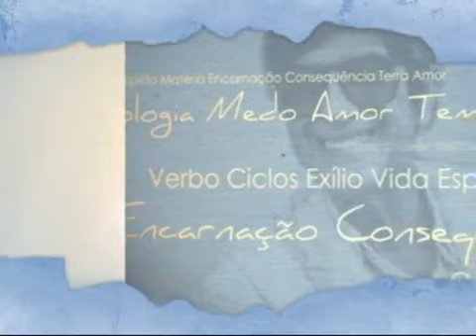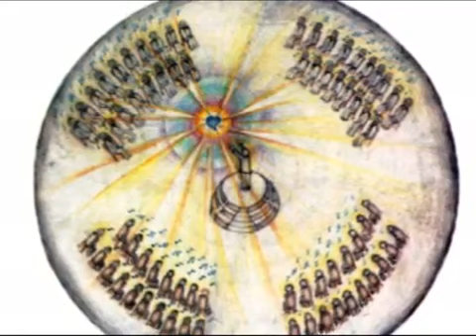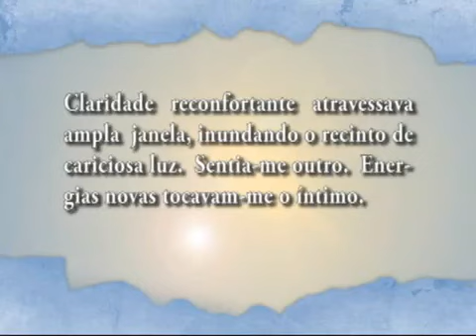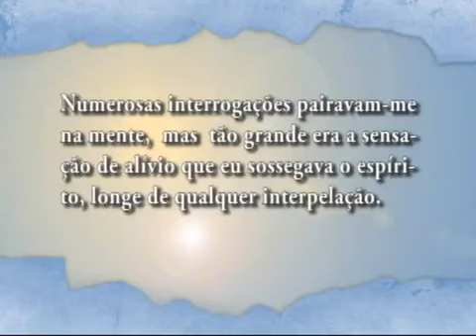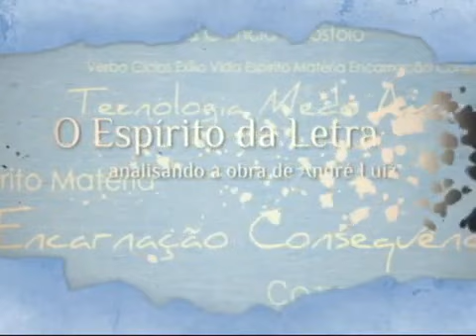NOSSO LAR - CAP. 04/01 - O MÉDICO ESPIRITUAL | O Espírito da Letra | Parte 1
O Espírito da Letra - Nosso Lar - Analisando a obra de André Luiz psicografia de Chico Xavier. "No dia imediato, após reparador e profundo repouso, experimentei a bênção radiosa do Sol amigo, qual suave mensagem ao coração. Claridade reconfortante atravessava ampla janela, inundando o recinto de cariciosa luz. Sentia-me outro..." - André Luiz.